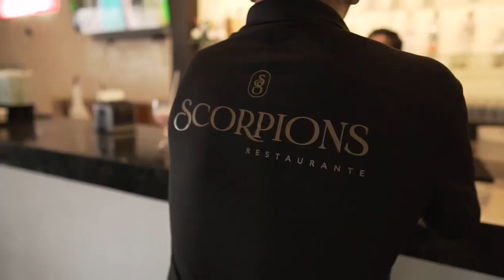Estibent y los Reyes Del Sabor A Que Le Tiramos Video Oficial.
Contratos Con Sr Estibent Espinosa 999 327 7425